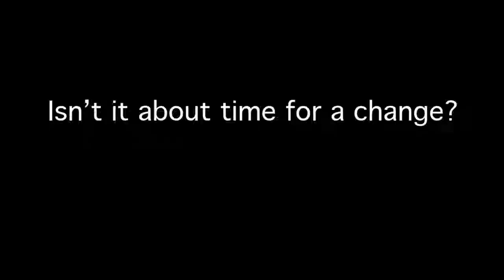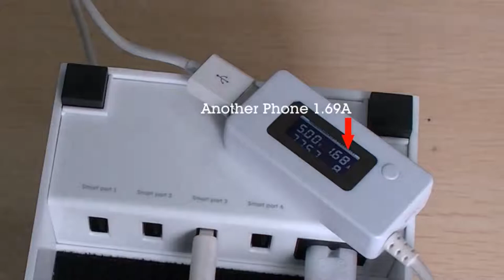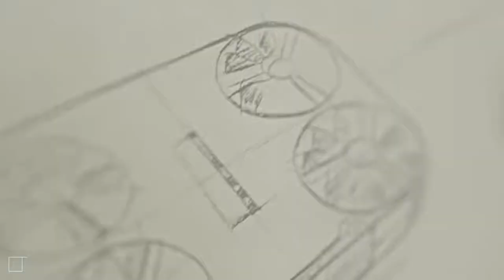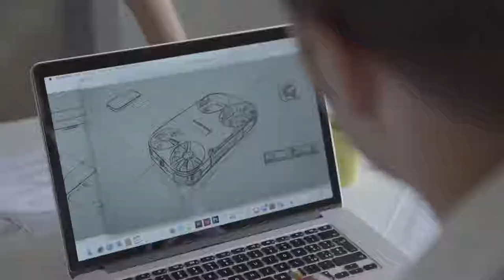5 Cool Gadgets You Can Buy On Amazon YouTube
Speed painting or speed drawing  is a great way of presenting your logo. My speed painting will make more releastic of your logo.
WHAT YOU GET FOR 5$:

i.20 second speed paint or a speed drawing video animation  with your image or anything you provide.
ii. Add  speed paint or a speed drawing animation  of your Tagline/Slogan(not more than 10 words) to the video
iv.Any background color that you need.
v.Any format that you need.
vi.1280x720p HD resolution.
vii.Free revision until you satisfied.